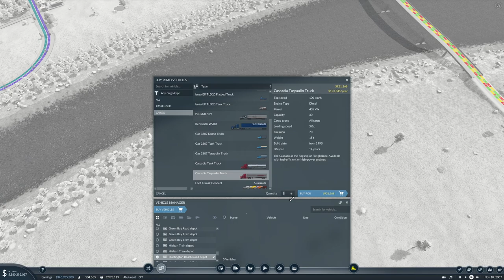Transport Fever 2 Ep66 | Let's Go MEGA | Attempting to solve traffic problems